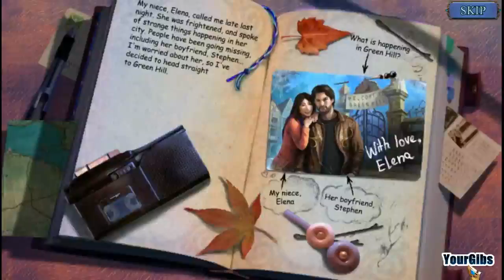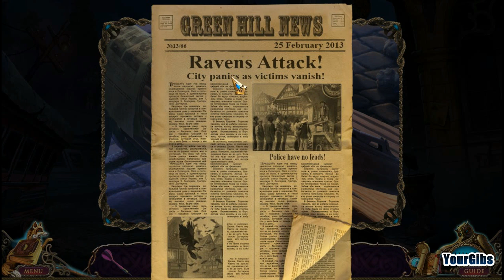Mystery of the Ancients 3: Three Guardians CE [01] w/YourGibs, Wardfire - DYNAMIC DUET - Part 1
Mystery of the Ancients 3: Three Guardians CE let's play walkthrough gameplay
// Part 1, DYNAMIC DUET (OPENING)

Developer: Mariaglorum Games
Let's Play ♦ Mystery of the Ancients 3: Three Guardians Collector's Edition with YourGibs walkthrough

STORY:
Uncover the secrets of Green Hill in Mystery of the Ancients: Three Guardians! After receiving a frantic call from your niece, you arrive in Green Hill to discover that things have really gone to the birds. A flock of mysterious crows has been terrorizing the town, attacking citizens and causing them to vanish in their tracks. But they're just the hired help. A strange man in a feathered cloak has a vendetta against your niece's boyfriend, and he'll stop at nothing to clear his path to revenge. Can you uncover the secrets behind his feathered fury and rescue Green Hill before it's too late? Find out in this gorgeous Hidden Object Puzzle Adventure game!